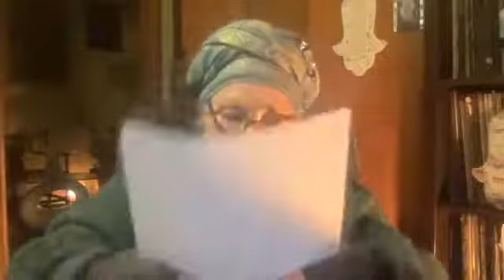PARASHA MISHPATIM E SALMO 17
Shavua Tov una buona settimana a tutti Carissimi Amici,
Parasha/Porzione Mishpatim...LA LEGGI...importante sapere che senza legge non si vive...e la legge di Hashem, come tutta la Torah e la via della vita...si parla di menzogna e si parla delle trasmigrazioni che in questa porzione della Kabala e il soggetto profondamente discusso...pentimento e il discorso che ho scelto della Kabala per condividere con voi...Hashem chiama a Moshe e lui entra la nube nel Monte Sinai e impara Torah per 40 giorni/notti..IL SALMO 17... da non perdere...il Re Davide ha chiesto la prova ed ha fallito...come dobbiamo stare attenti noi.